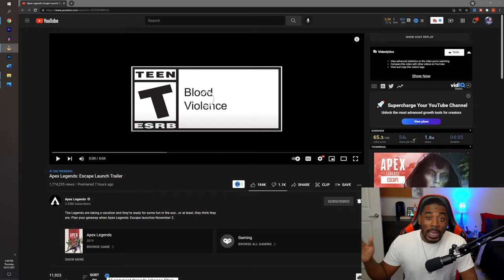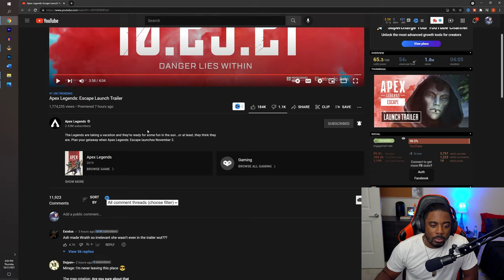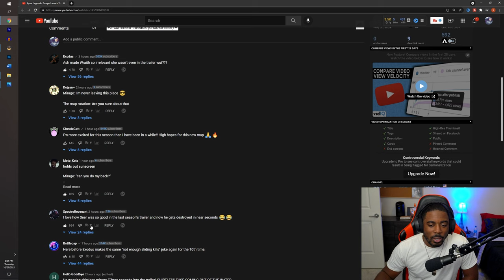Apex Legends Escape Launch Trailer Reaction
I hope the legends have their swimsuits ready! Apex legends Season 11 Escape Launch Trailer is here and we get a look at the upcoming map and a new legend Ash and the CAR SMG!